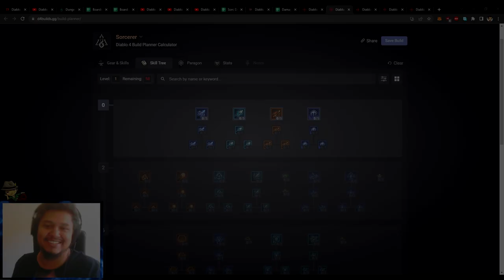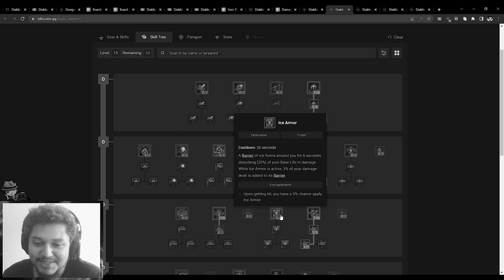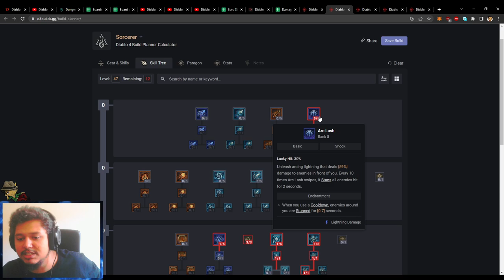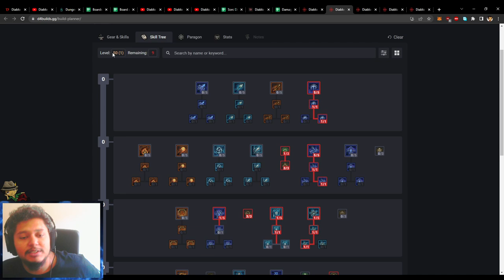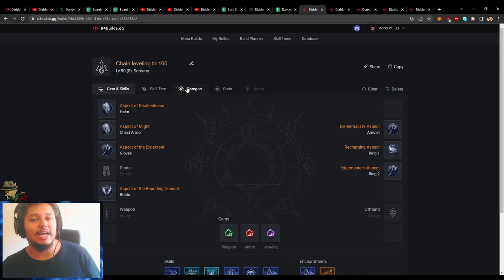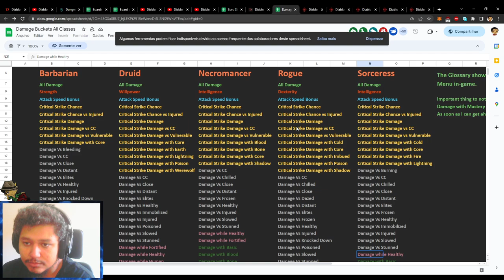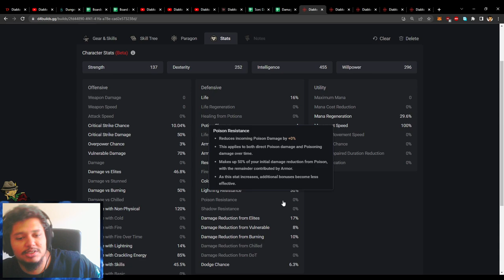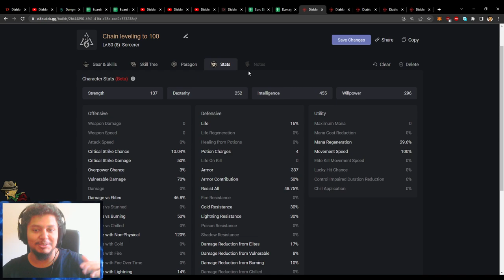Diablo 4 - Build de Chain Lightning Leveling + Paragon Board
Pensei bastante nessa build e fiz ela com carinho, é a build que estou animado pra começar e tem outra forma dela com aspects e mais outra ainda com Uniques e mudanças no paragon (todos os glyphs no máximo)
Não coube tudo em 1 vídeo só mas espero que curtem, me mande a sua se tiver feito também! :D

► Se inscreve e curte o vídeo!!!

► Discord Gang do Tablito, comunidade pra ficar mais íntimo comigo (hmmm)

► Twitch vem ver as lives!!!